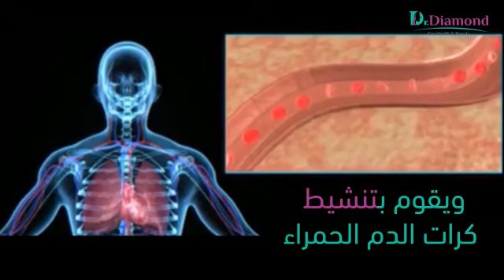بيوتين تركيز 10 الاف الامريكي Biotin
بيوتن تركيز 10 الاف الامريكي المشهور من شركة Natrol عدد 100 قرص
البيوتن يعالج تساقط الشعر و يجعل الشعر أكثر كثافة مش بس كدة بيعالج  تقصف الاظافر
ليس له أي أثار جانبية مثل بعض الادوية الاخر لا يظهر شعر في الوجة و الا الجسم مثل أقراص البتوجار مثلا
الجرعة اليومية من (Biotin) قرص واحد في اليوم يفضل يعد الافطار

وللمزيد من الاستفسارات : يرجى التواصل عبر رسائل الصفحة